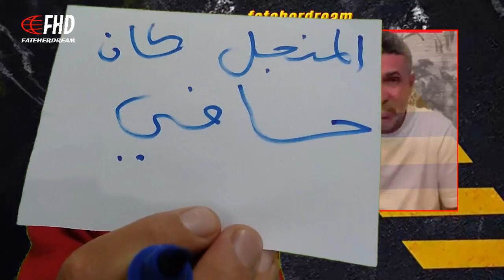بن سديرة : ماهي الأسرار الخـ.ـطـ.ـيرة التي لم يتمّ الكشف عنها في ملف الخليفة ؟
الإعلامي الجزائري بن سديرة السعيد يكشف عن أسرار خـ.ـ.طـ.ـ.يرة لم يتمّ الكشف عنها والتّطرّق إليها في ملف الخليفة